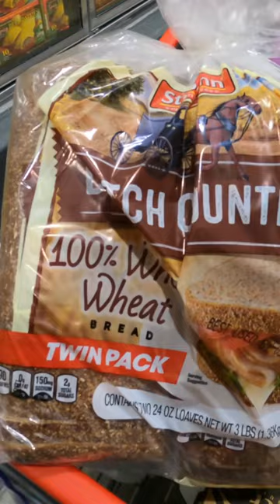Family of 12 Weekly Costco Grocery Haul ❤️🗽NYC! (Part 3)